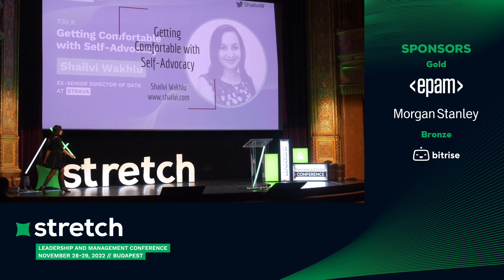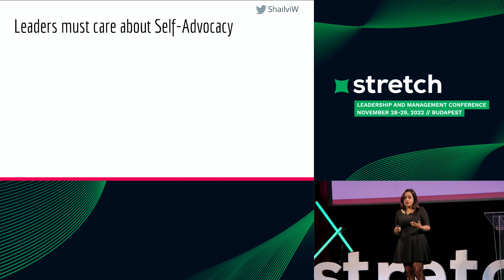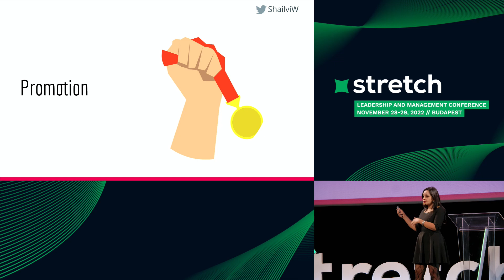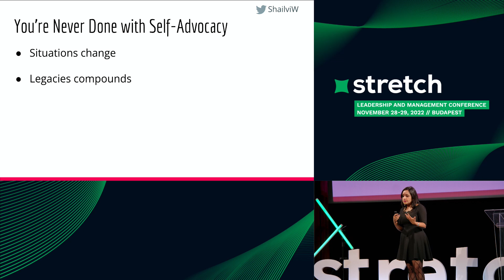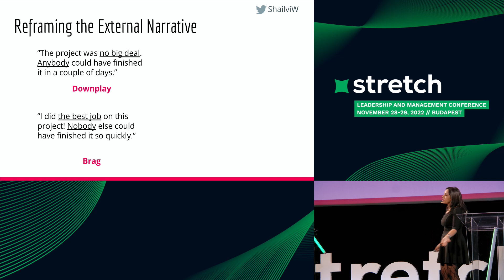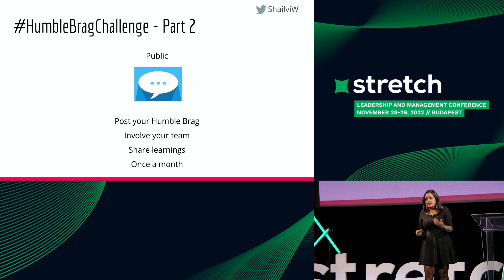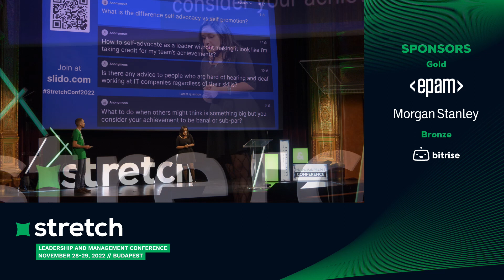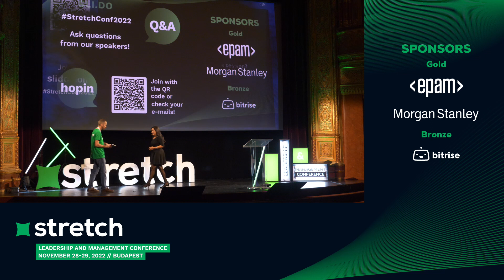Getting Comfortable with Self-Advocacy - Shailvi Wakhlu | Stretch Conference 2022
This talk was recorded at Stretch Conference 2022. Shailvi Wakhlu from Strava spoke about self-advocacy. Many people face difficulties effectively highlighting their professional success. Whether it is because they are shy, or because they lack the tools, it is a detriment to their own career success. In this talk, I will highlight specific ways one can reframe negative perceptions of advocating for themselves, and become comfortable sharing their wins effectively and authentically. Everyone deserves to be rewarded equitably for their amazing achievements!

If you are interested in more speakers, tickets and details of the conference, check out our